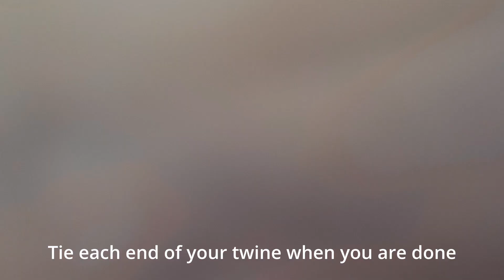3 Ideas For Kitech Decoration | Raffia Wrapped Bottles | Cup Mat | رافیا | نحوه ساخت بطری حصیری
Hey guys,It's been a while. I'm back with another DIY tutorial. This time I made raffia wrapped bottles and glass mat. These items that you see in the video are boho and rustic style for your kitchen design or dining table. These kind of raffia wrapped bottles are available in stores but you can do it with a low budget at home.

سلام دوستان عزیزم، به ویدیو جدید من خوش اومدین. اگه توهم دوست داری ببینی چطور میتونی با رافیا بطری های شیشه ایت رو حصیری کنی و زیر لیوانی چوبی درست کنی حتما این ویدیو رو تا آخر ببین. تو این ویدیو سه ایده جذاب برای دیزاین به سبک بوهویی و راستیک که در آشپزخانه و میز ناهار خوری کاربرد داره آموزش دادم.
این روزا این شیشه های حصیری توی خیلی برندهای مختلف برای فروش هست، ولی بعد از دیدن این ویدیو یاد میگیری با یه هزینه خیلی پایین تر چطور خودت هنر نمایی کنی.

"لایک و کامنت یادت نره و حتما کانال منو سابسکرایب کن"

0:00 - Intro
0:06 - First Idea
6:05 - Second Idea
8:13 - Third Idea